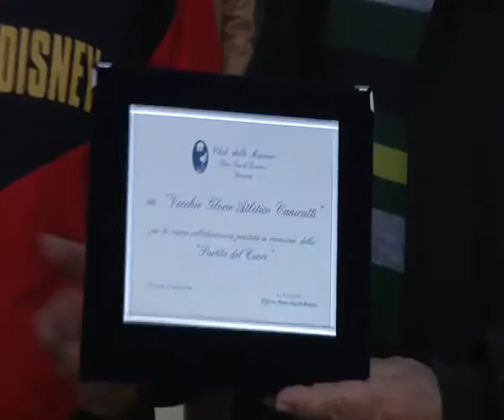Per la partita del cuore straordinario successo e splendida cornice di pubblico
STRAORDINARIO SUCCESSO E SPLENDIDA CORNICE DI PUBBLICO IERI AL CARLOTTA BORDONARO DI CANICATTI’ IN OCCASIONE DELLA PARTITA DEL CUORE ORGANIZZATA DAL CLUB DELLE MAMME PINA LIVATINO TRICOLI CON IL PATROCINIO DEL COMUNE.